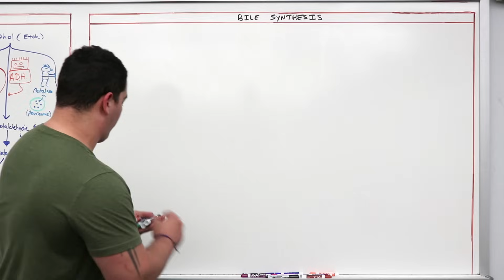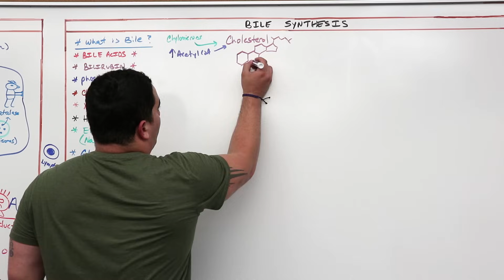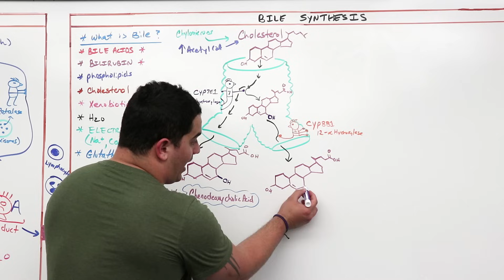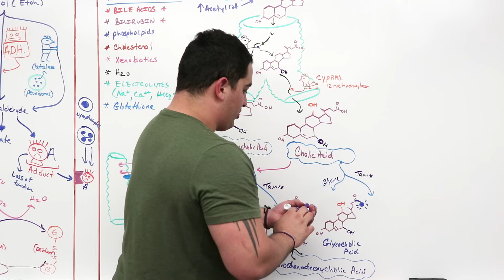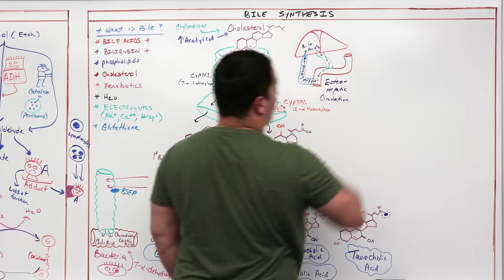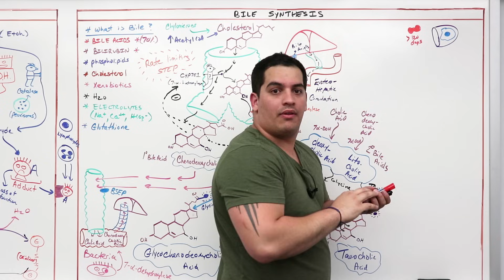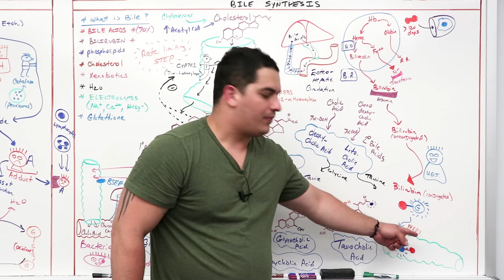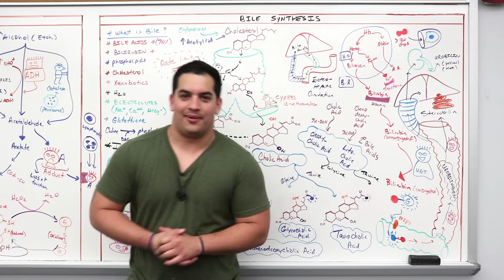Gastrointestinal | Bile Synthesis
Ninja Nerds!

In this lecture Professor Zach Murphy will be teaching you about bile synthesis. We hope you enjoy this lecture and be sure to support us below!